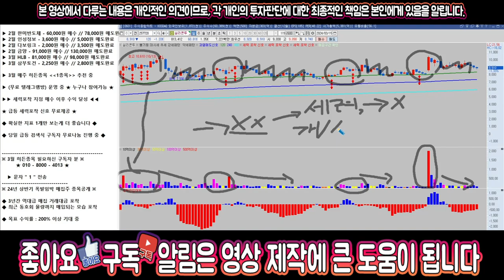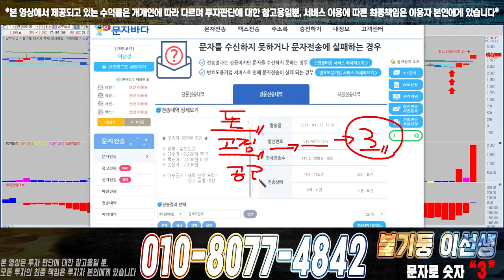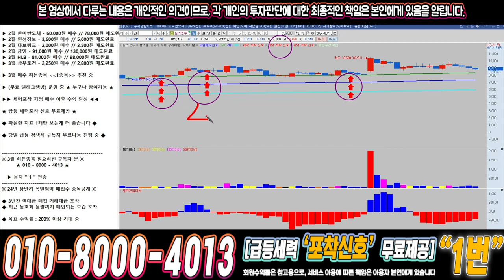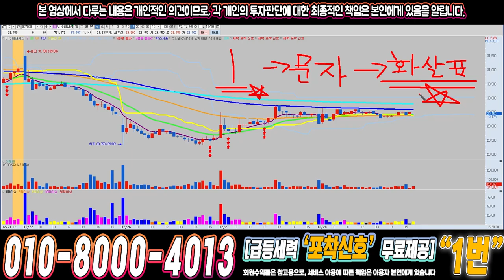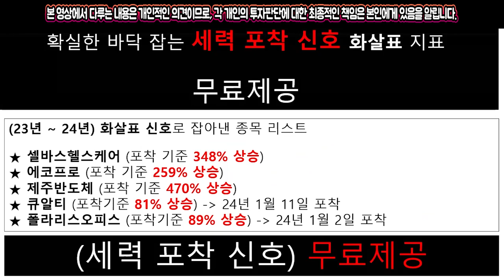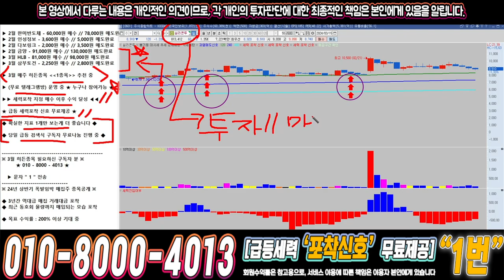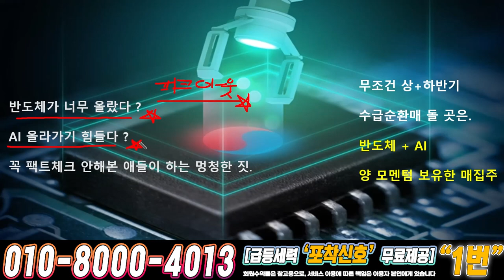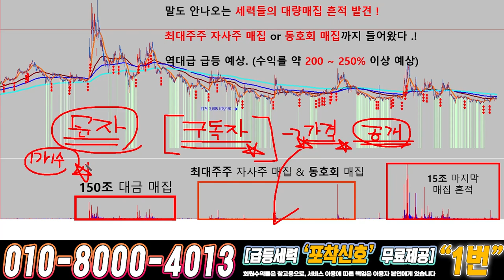실리콘투 ) 드디어 4월에 큰거하나 옵니다!!